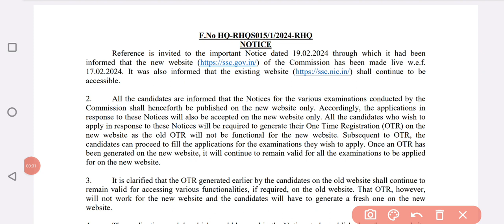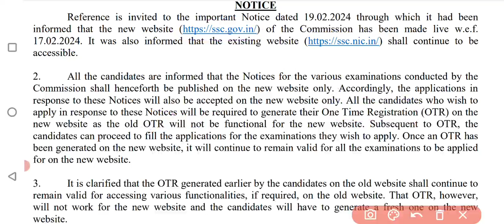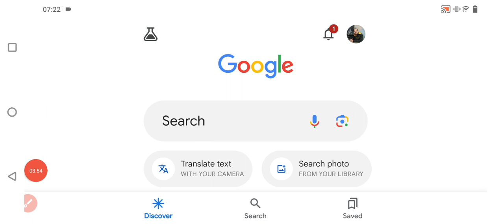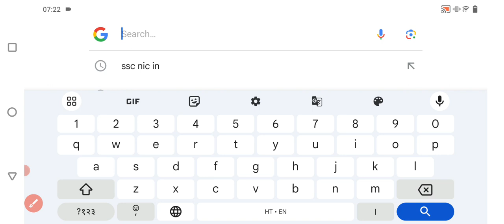SSC New Update | एक ओर नया पंगा | SSC की तैयारी करने वाले सभी ध्यान दे | Imp. Notification SSC 2024